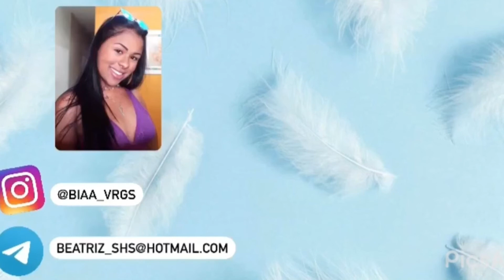10 TRUQUES DE CABELO QUE ANTES NÃO FAZIA E AGORA NÃO DEIXO DE FAZER